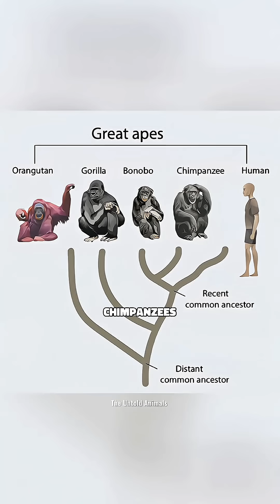The reality of human evolution.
- Coment what do you want to see next

Credits -

the untold animal - YouTube